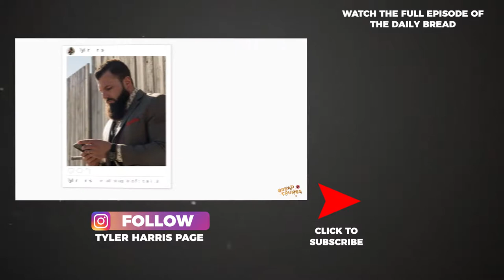Disciplined Laziness | 🍞... BREAD CRUMBS with Tyler Harris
Laziness is a daily struggle. In this episode, Tyler discusses how to orgnaize your day so you can fight laziness.